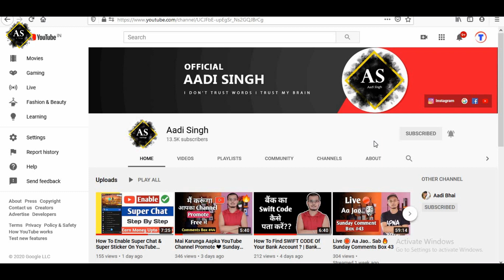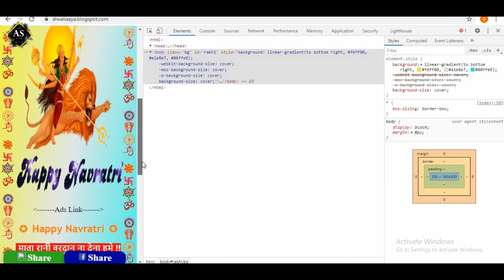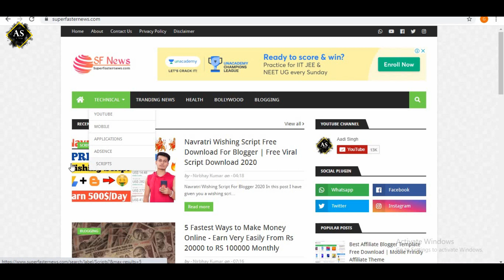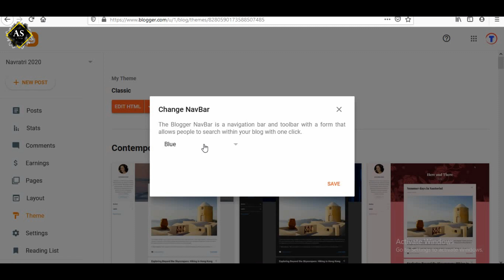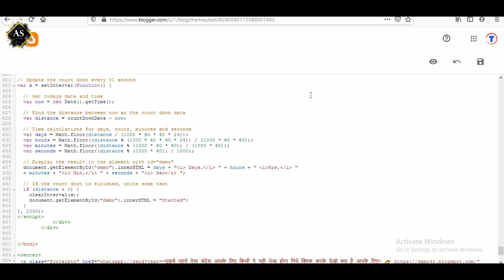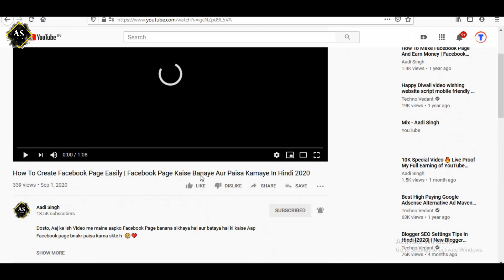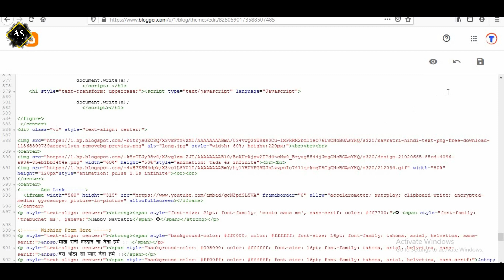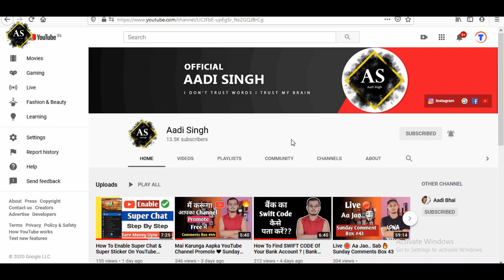Navratri Wishing Script For Blogger Free Download 2020 | Navratri Whatsapp Viral Script - Aadi Singh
Dosto, Aaj ke ish video me maine bataya hai ki kaise aap navratri wishing script bana skte hai blogger pe bilkul free me aur lakho rupaye kama sakte hai video ko last tak dekhna aap ❤😇

How To Setup Custom Domain Name In

🎤 Camera Mic
🎤 Collar Mic
🎤 Table Stand Mic
⌨️ Keyboard & Mouse
🎧 Ear Buds
🔊 Home Thearter
⚡ Power Bank
⌚ Smart Watch
💡 Ring Light
📹 Camera Tripod
😌 Phone Tripod
🦍 Gorilla Tripod

😃 Your Support 😇

🙏 Thanks 🙏